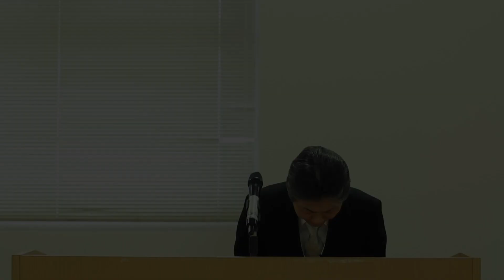令和元（２０１９）年度 学位授与式 北尾学長式辞（2020．03．14）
大阪樟蔭女子大学では、3月14日に行われる予定であった令和元（２０１９）年度　学位授与式。この度、北尾 悟学長による式辞を動画公開します。卒業生の皆様、あらためてご卒業おめでとうございます。